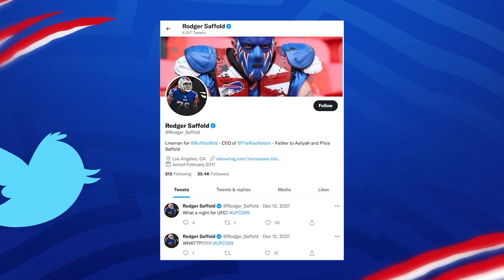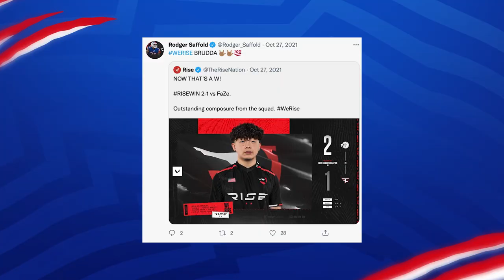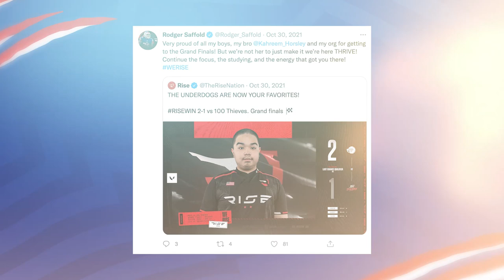40 Questions With Rodger Saffold! | His Favorite Thing About The Bills, Favorite Meal, & Love Of UFC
Get to know Buffalo Bills Offensive Lineman Rodger Saffold in this edition of What's The Scoop!

What's The Scoop is presented by Perry's Ice Cream